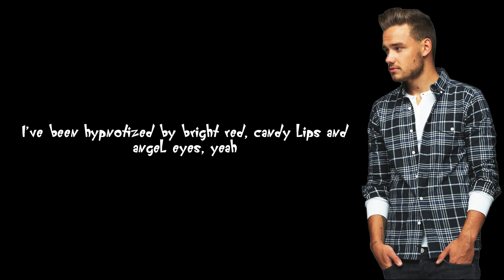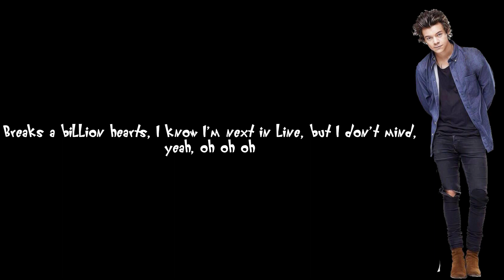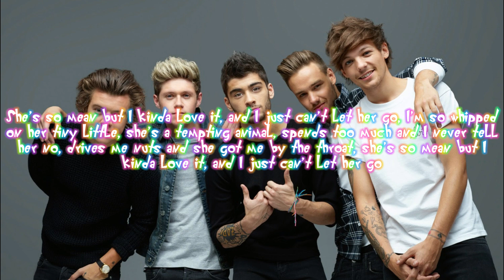One Direction - Just Can't Let Her Go (Unreleased) (Lyrics/Pics) (Klunder Script/Oggy Font Text Ver)